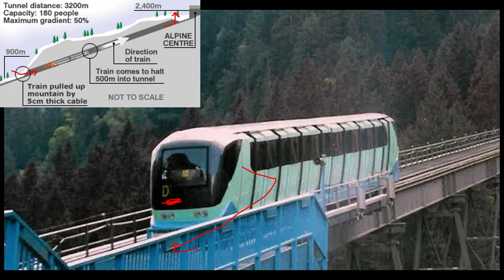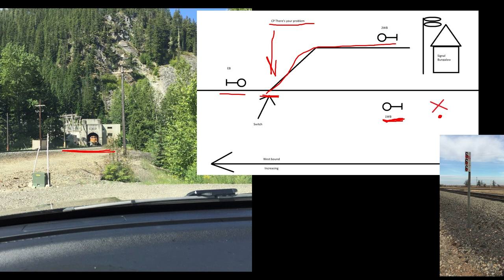Well There's Your Problem | Episode 73: Kaprun Disaster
Yes! It's a funicular disaster!

YOU ALREADY SENT US ANTHRAX so please don't bother in the future thanks